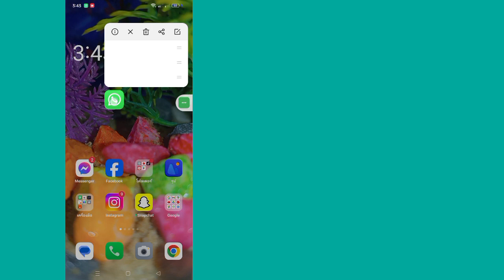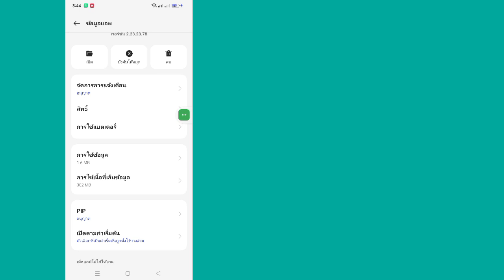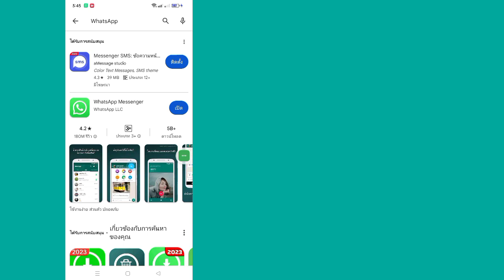วิธีแก้ไขแอป WhatsApp เราไม่สามารถส่ง SMS ไปยังหมายเลขของคุณได้ แก้ไขปัญหา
วันนี้ฉันจะแสดงให้คุณเห็นว่า เราไม่สามารถส่ง SMS ไปที่หมายเลขของคุณได้

 ดูวิดีโอนี้เพื่อเรียนรู้ว่า  เราไม่สามารถส่ง SMS ไปยังหมายเลขของคุณได้